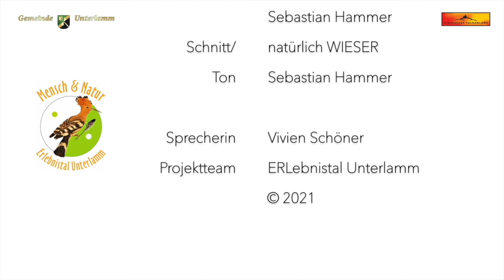Wie pflanze ich einen Streuobstbaum richtig? Mensch & Natur ERLebnistal Unterlamm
nature animals streuobstbestände sind stark bedroht und werden oft für leichter bewirtschaftbare Obstplantagen oder Bauland gerodet. Die Herausforderung ist bestehende Streuobstflächen, zu erhalten und den Bestand mit regional typischen, alten Streuobstsorten zu revitalisieren.
Streuobstwiesen schützen auch vor den Unwetterfolgen und verhindern Hangrutschungen und Abschwemmungen.
Aus diesem Grund gab es eine Sammel-Bestellaktion von alten Obst-Baumsorten im Jahr 2020, die im Gemeindeamt Unterlamm bestellt werden konnten, im Bauhof Unterlamm abgeholt werden konnten, wobei die Gemeinde Unterlamm pro Baum einen Betrag von € 10,- förderte.

Im Video sehen sie eine Anleitung zum richtigen pflanzen von streuobstbäumen.

Jedes Kind in der Volksschule Unterlamm (Schulanfänger) erhält einen Streuobstbaum.

Ein ganzes Dorf setzt sich seit 2 Jahren für die Erhaltung der einzigartigen biodiversität im Unterlammer Lehental ein!

Durch das Projekt „mensch & nature ERLebnistal Unterlamm“ wollen wir unsere einzigartige Natur- und Kulturlandschaft und artenvielfalt im klimawandel auch für zukünftige generationen durch nachhaltiges sustainability ganzheitliches bewusstsein und Handeln erhalten. Jede/r Bürger*in, Landwirt*in, Schüler*in, Kindergartenkind kann dazu einen entscheidenden Beitrag leisten.